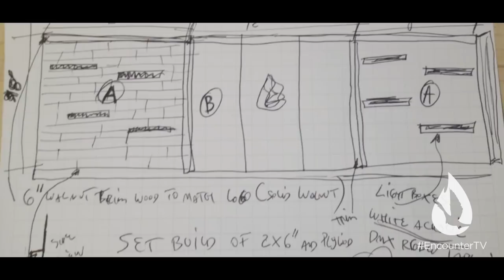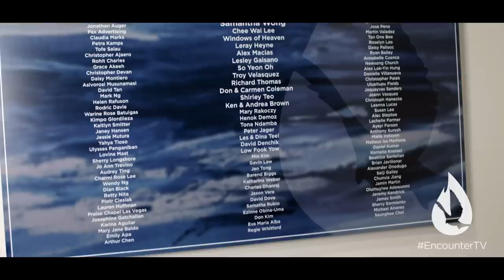Breaking News: Encounter TV Studios is Now Open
The time has come. After months of hard work, faith-filled prayer, and precise planning, Encounter TV Studios is now open and operational. May the Holy Spirit use His global media center to spread His gospel, win the lost, and pour His healing power over the nations. May His media ministry grow and reach the heart of the one, millions of times over.